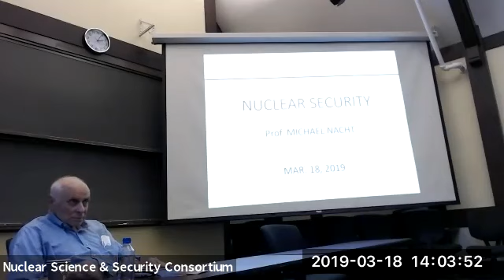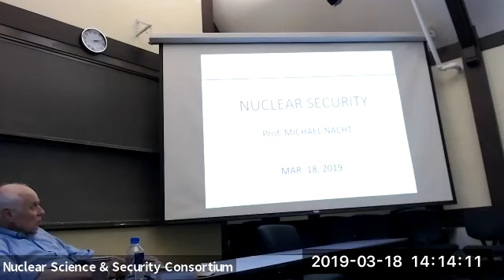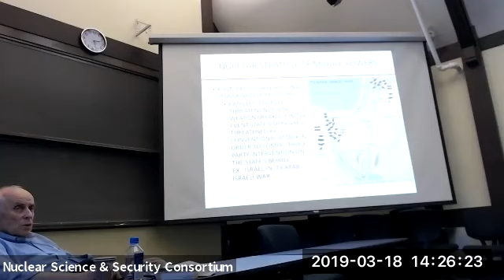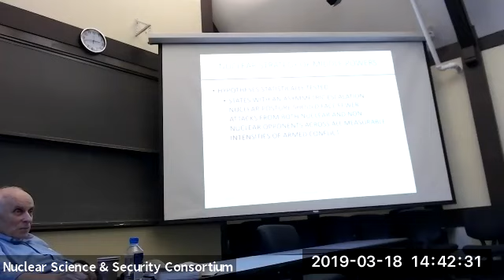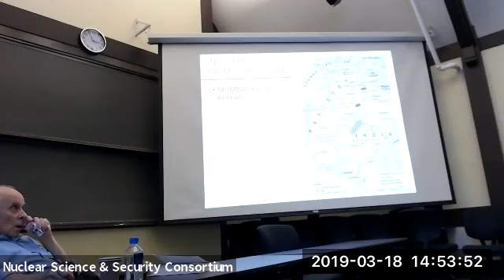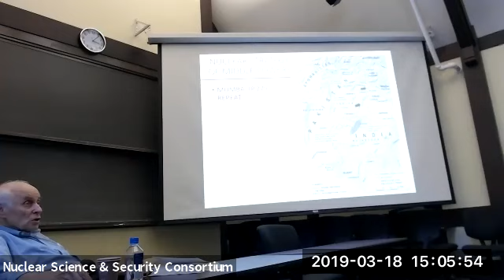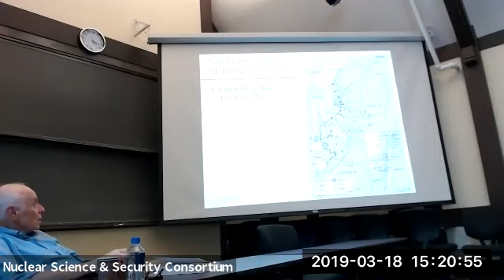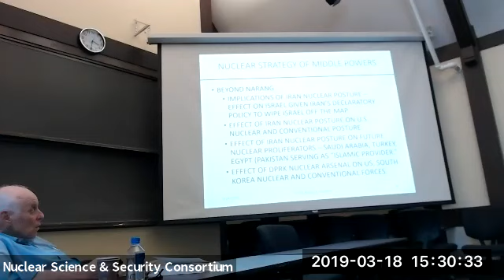Nuclear Security Course - 3/18/19